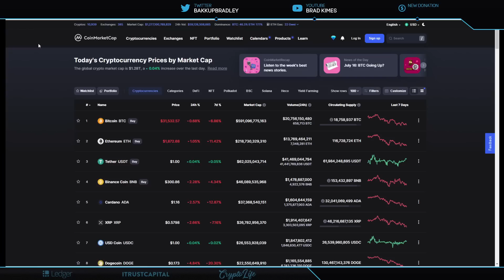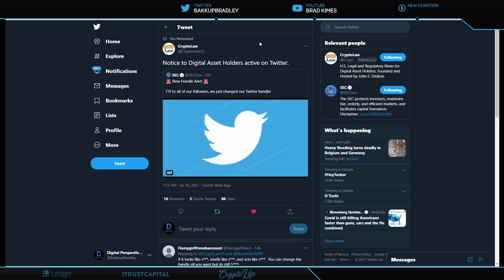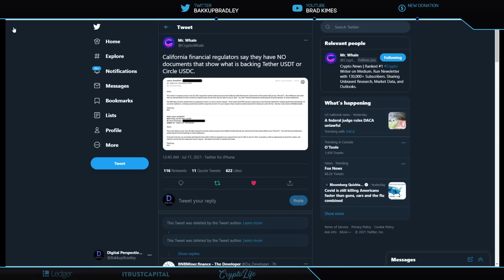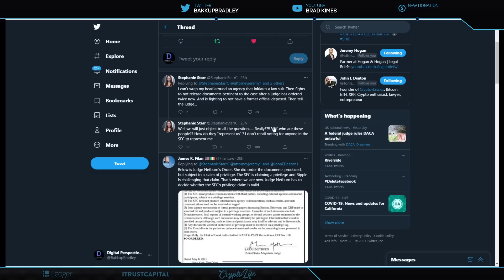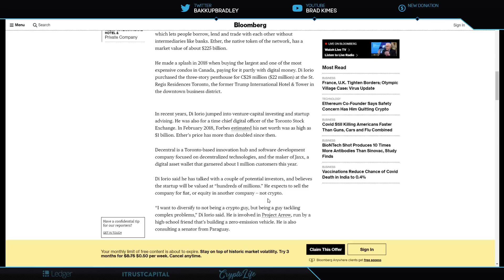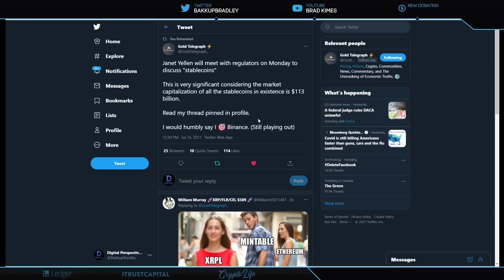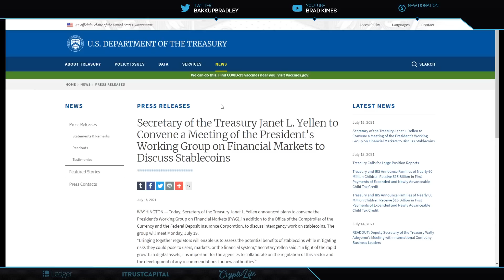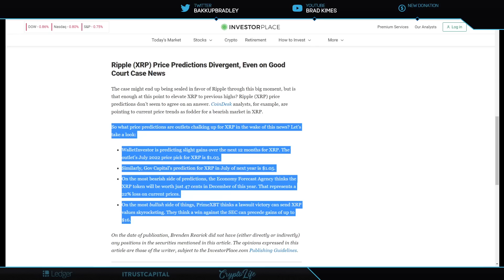Ripple/XRP-William Hinman Deposition DELAYED,ETH Co-Founder Flees Crypto,3 XRP Price Predictions $$$